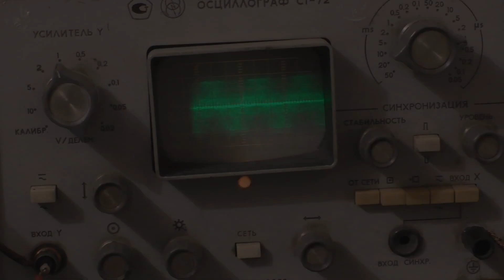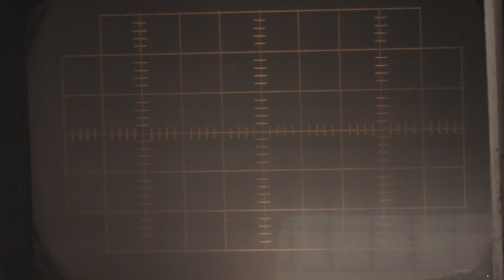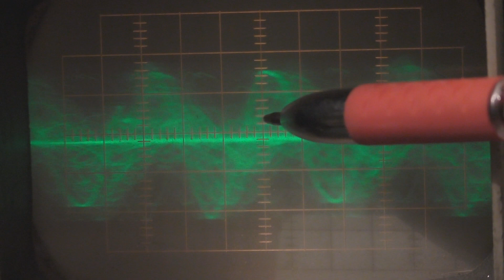Схема по снятию энергии эфира часть 6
Получилось определить частоту в катушке. Подробнее